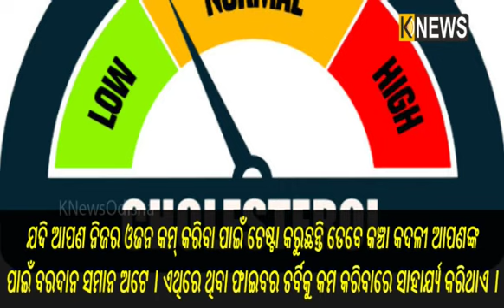ଡାଇବେଟିସ୍ ରୋଗୀଙ୍କୁ ନୂଆ ଜୀବନ ଦେଇଥାଏ କଞ୍ଚା କଦଳୀ || Knews Odisha